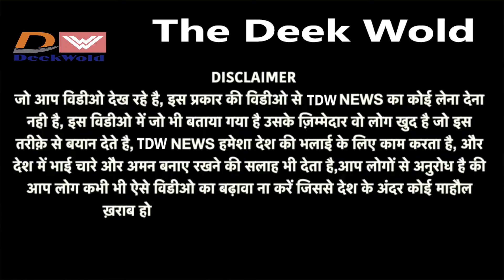Kanhaiya Kumar : कन्हैया कुमार का तूफानी आवाज/भाषण | jio jio jio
jio he to sarkar hai
sarkar hai to jio hai
Hello guys welcome to The Deek Wold
Hi! I’m Deepak Chaturvedi. On my channel, you will find information. I love Hindi Blog,News and sharing my experiences with you.